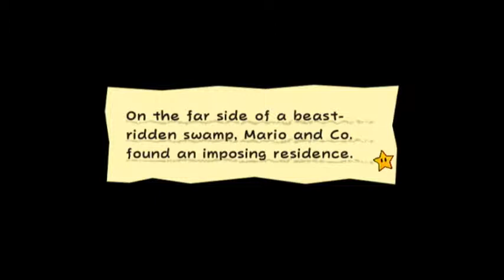Super Paper Mario episode 8: Merlee's mysterious mythical magical mansion of monsters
My mind might make my monstrous mentor mad.

MMMMMMMMMMMMMMM! FUNNYYYYYYYYYY JOKE!